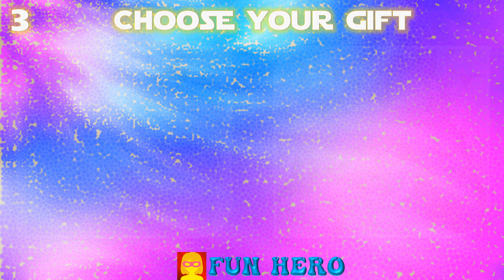Choose Your Gift - Elsa Vs Rapunzel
Pick your gift; Elsa Vs Rapunzel Edition! You will face 15 hardest choices.
We will show you two gifts, and your task is to pick one. One will be something you wish you have and the other not so much. Hurry, get choosing. Choose between frozen or tangled.

Fun Hero is a fun to watch channel featuring all the entertainment you need to keep yourself entertained and relaxed. Tune in to enjoy our selection of Would Your Rather?, Which Character Are You?, and many other videos.